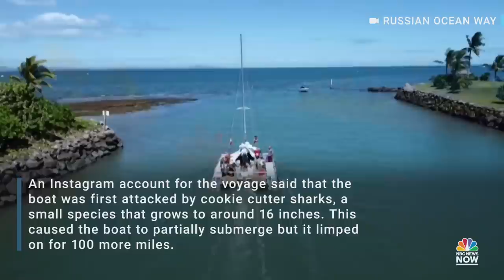3 sailors rescued from inflatable catamaran after shark attack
Three sailors on an around-the-world journey were rescued from a sinking inflatable catamaran after it came under repeated attack by sharks more than 500 miles off the Australian coast.